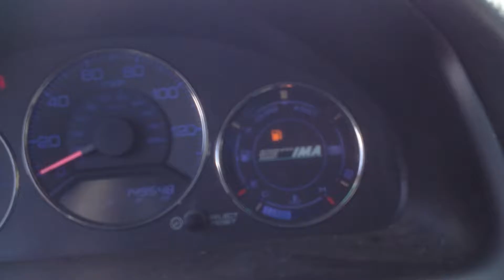CC2579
2004 CIVIC 1.3 ENGINE